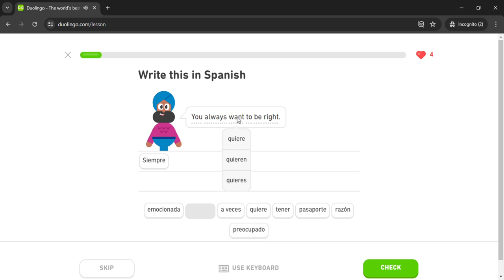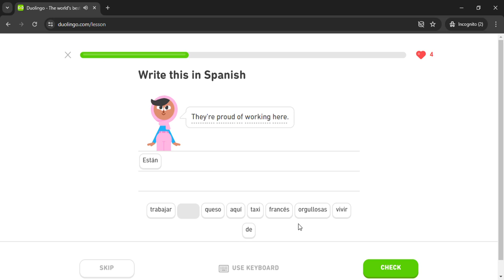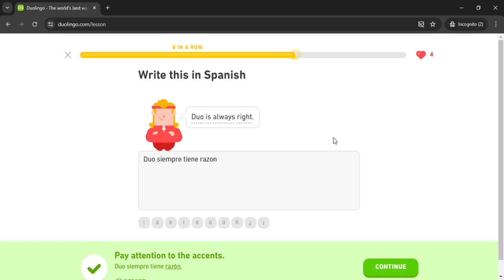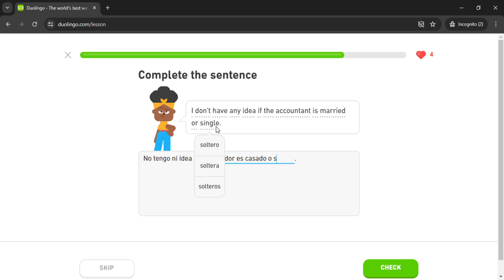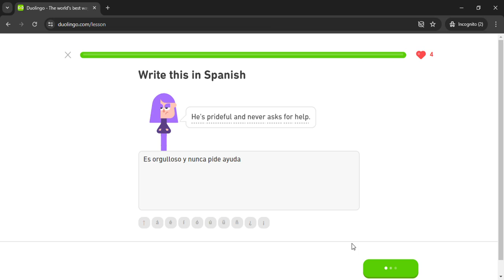Duolingo #3048 Spanish - English (Part 19 - Personalities 2)